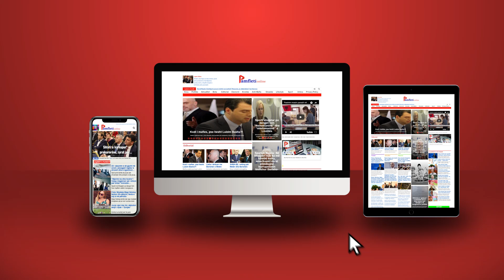Alarmante për Shqipërinë dhe Kosovën